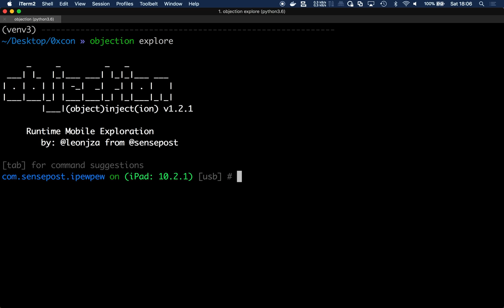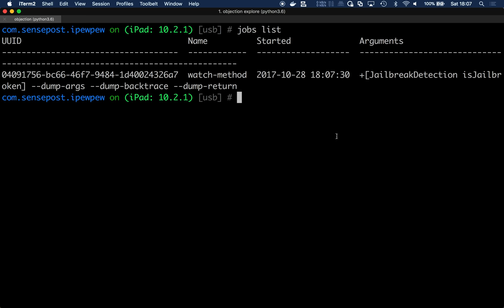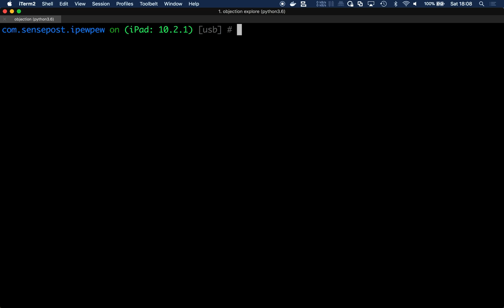07 - Class Invocation, Arguments and Return Value Dumping Using Objection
In this demonstration, a few jobs are configured to monitor for specific class method invocations. These invocations have their arguments, stack traces and return values dumped to screen as the application is used.